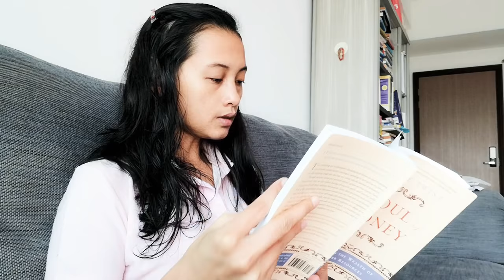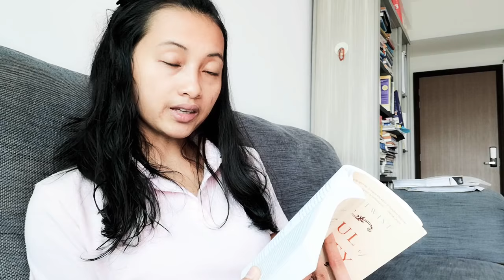[Money Attraction]Part:14 Your Relationship with Money|Soul of Money| Abundance Mindset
How to change your money mindset. In this video, i am sharing the content from the soul of money.